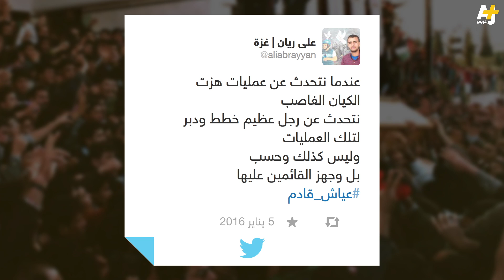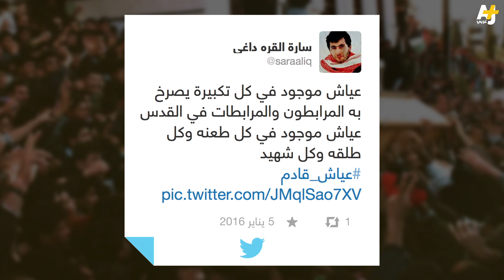20 عاماً على استشهاد يحيى عياش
في 5 كانون الثاني/ يناير 1996 اغتالت إسرائيل يحيى عياش المعروف بـ"المهندس" أبرز قادة كتائب عز الدين القسام، بمواد متفجرة وضعت في بطارية هاتفه المحمول.